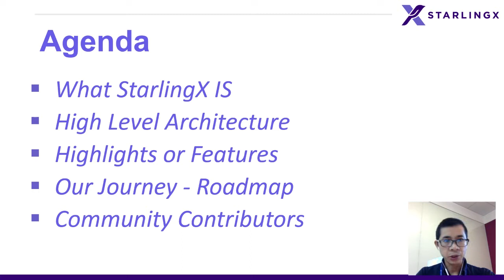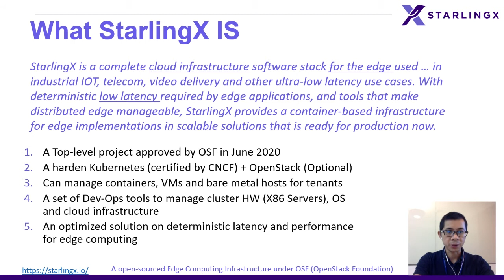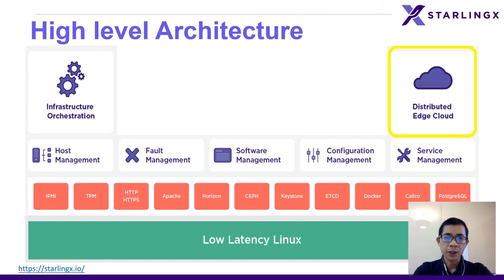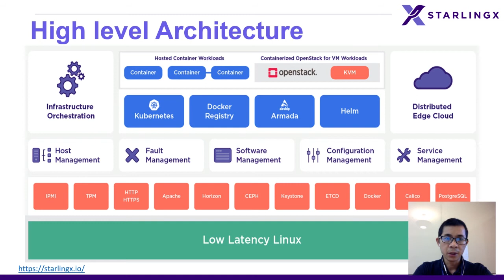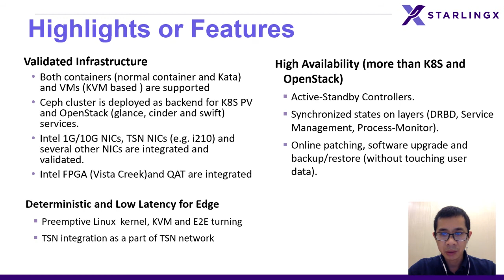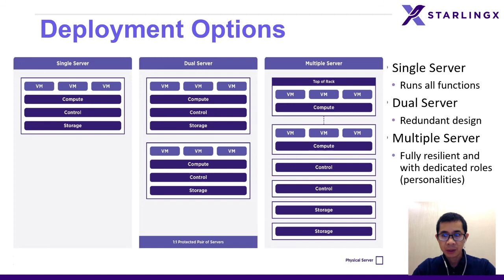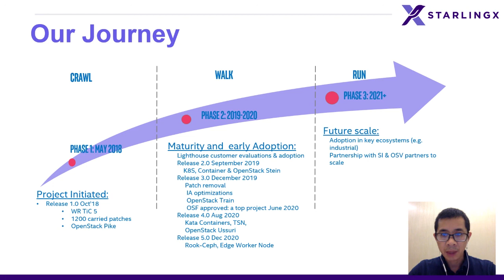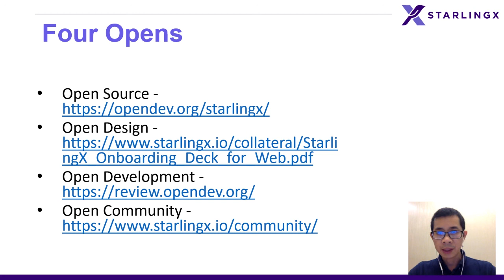Project Overview - StarlingX 101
StarlingX is a complete cloud infrastructure software stack for the edge used by the most demanding applications in industrial IoT, telecom, video delivery and other ultra-low latency use cases. With deterministic low latency required by edge applications, and tools that make distributed edge manageable, StarlingX provides a container-based infrastructure for edge implementations in scalable solutions that is ready for production now.

Speaker(s):
Yong Hu